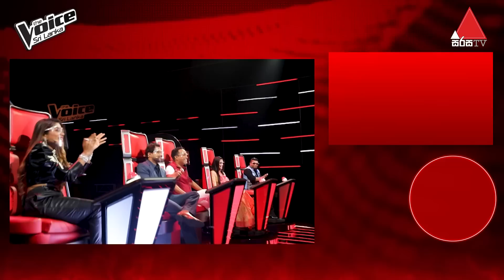Nuwanga Samarasinghe | Manike Mama Aye Gedara Enawa (මැණිකෙ මම) |The Knockouts | The Voice Sri Lanka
The Voice Sri Lanka

The Voice One of the most successful reality TV formats in the world. Extremely successful in 180 countries.
SRI LANKA’S NEWEST TELEVISION EXPERIENCE - The Voice Sri Lanka

The Voice is an international reality television singing competition franchise of Dutch origin. It is based on the reality singing competition The Voice of Holland, which was originally created by Dutch television producer John de Mol. The show's format features five stages of competition: producers' auditions, blind auditions, battle rounds, knockouts (since 2012), and live performance shows.

A combined 438 singers have won The Voice, The Voice Kids, The Voice Teens and The Voice Senior in 145 countries/regions. Each winner is given a recording contract, a monetary prize, and a title as that nation's "Voice".